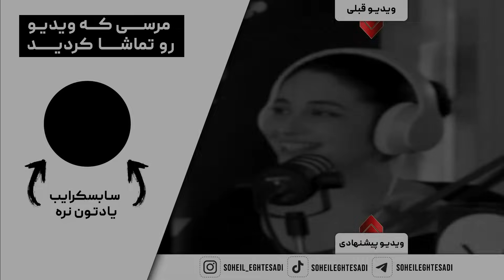( EP0444 ) از احترام به بزرگ تر تا فرهنگ ایرانی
سلام بروبکس 👋یک روز درمیون ویدیو جدید داریم با آدم های مختلف و تفکرات مختلف لطفا سابسکرایب کنید و نوتیفیکیشن را روشن کنید تا به محض آپلود ویدیو جدید اولین نفر متوجه بشید

Be Positive, Be Kind to Everything (even the bus stop bench), Be Happy!
 برای بیزینس کچینگ با سهیل اقتصادی  (ساعتی ۲۲۰ دلار)

حتما راجب به هر چی پیشنهاد و انتقادی دارید بگید امیدوارم خوشتون اومده باشه